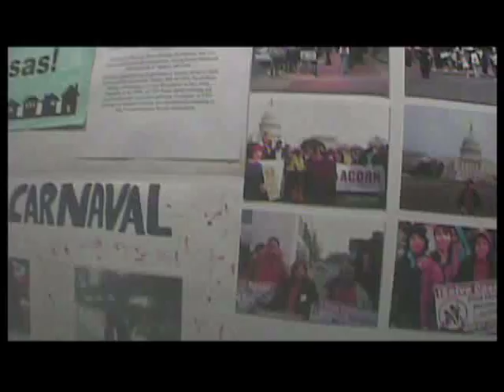ACORN San Diego Child Prostitution Smuggling Part I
Undercover investigation featuring smuggling and Child Prostitution at ACORN in San Diego. Used with permission.